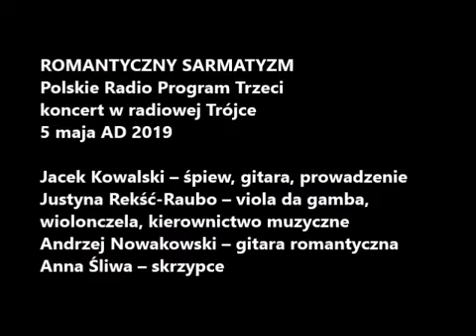DO BOGA MODLITWA O ZWYCIĘSTWO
«Wszechmocny Boże! Ojców naszych Panie! | W tobie nadzieja nasza i odwaga! | O wsparcie Twoje, o swe zmartwychwstanie | Twój lud Cię błaga!»
Stefan Witwicki «Do Boga modlitwa o zwycięstwo». Nagranie z koncertu «ROMANTYCZNY SARMATYZM» w Studio im. Agnieszki Osieckiej Polskie Radio Program Trzeci 5 maja 2019 godz. 21:00.
Jacek Kowalski – śpiew, gitara, prowadzenie
Justyna Rekść-Raubo – viola da gamba, wiolonczela, kierownictwo muzyczne
Andrzej Nowakowski – gitara romantyczna
Anna Śliwa – skrzypce